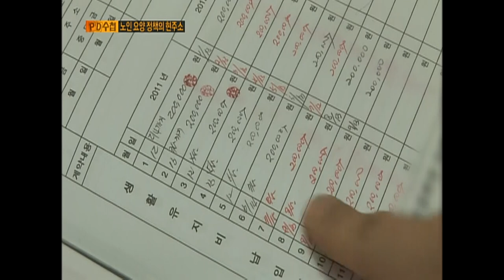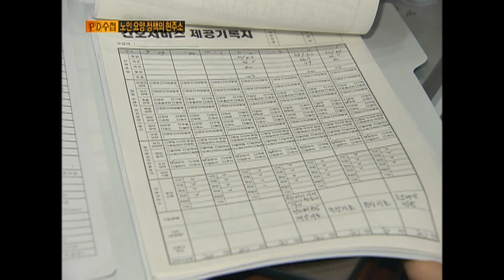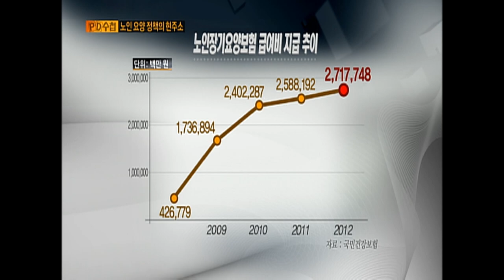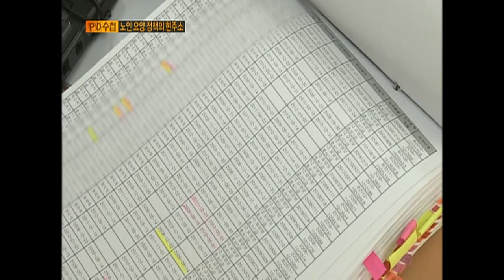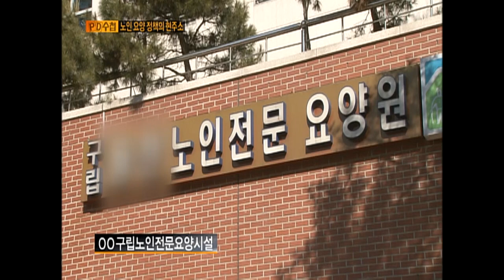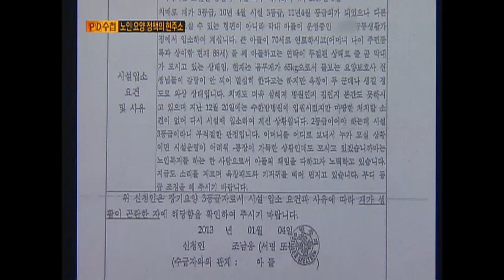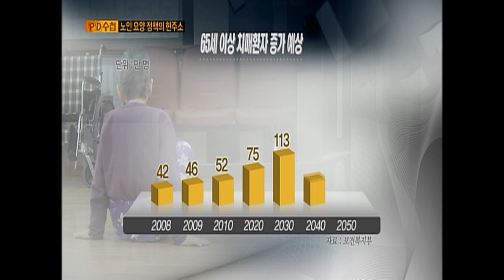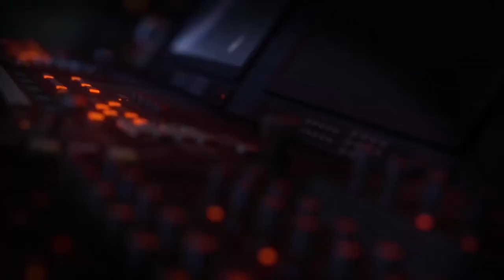[Full] 노인을 위한 나라는 없다?! 2013년 노인요양정책의 현주소_MBC 2013년 1월 29일 방송